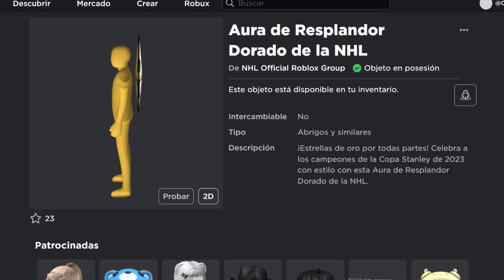CONSIGUE AURA DEL RESPLANDOR DORADO GRATIS en ROBLOX | EVENTO NHL 🏒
Nuevo aura de oro gratis